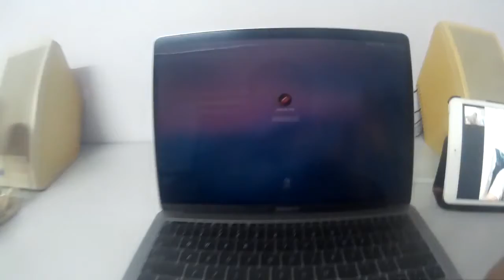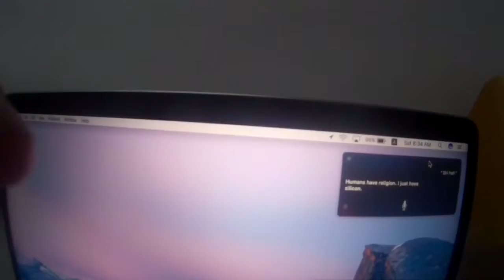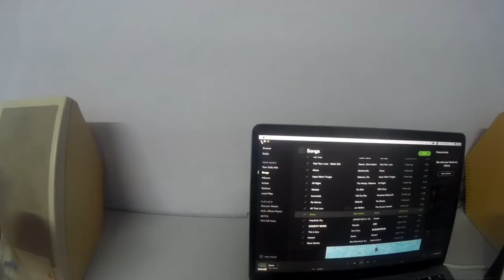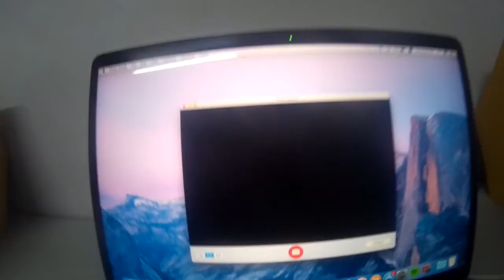UNBOXING MACBOOK PRO (2016) without touch bar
Whatsup Guys ,,,

If u are cool

Remember to cross ur finger🤞🏻